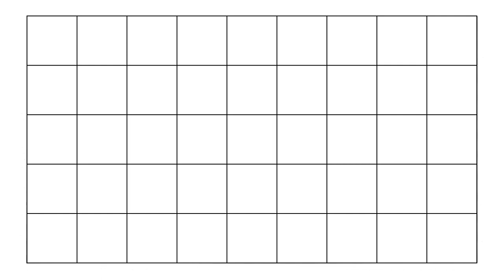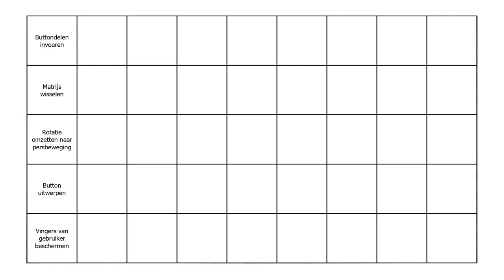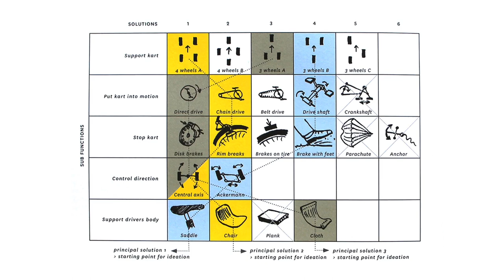De Morfologische Kaart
Zie voor een volledige instructie.

Er is ook een interactieve versie van deze video met oefenvragen

Een morfologische kaart is een manier om systematisch alternatieve opties voor deelfuncties te verzamelen en presenteren. Het is een hulpmiddel om de oplossingsruimte te verkennen, daar een overzicht van te geven, en om daarbinnen een aantal fundamenteel verschillende conceptrichtingen te vinden.